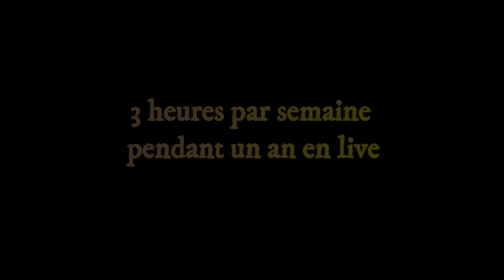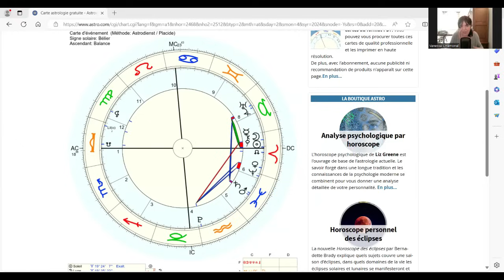ASTRO: Nouvelle Lune en BELIER au Noeud Nord: ECLIPSE SOLAIRE totale, très rare!